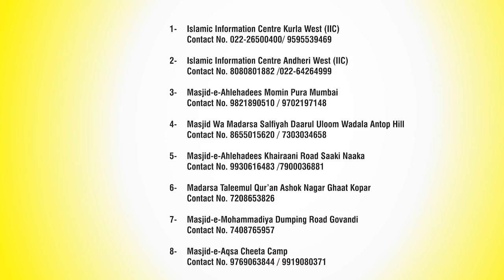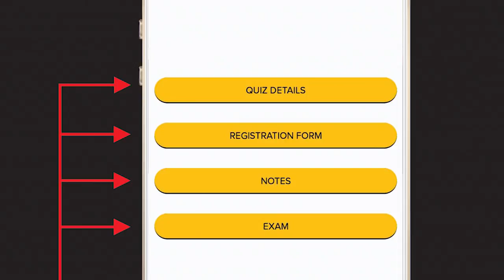Hisnul Muslim Dua Quiz 2018 | IIC Mumbai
ISLAMIC INFORMATION CENTRE KA SAALAANA TAHREERI IN’AAMI MUSAABAQA, BA UNWAAN: DUA QUIZ

Ye Musaabaqa Dua ki Mukhtasar Aur Maqbool Kitaab “HISNUL MUSLIM” Taleef Ash’shaikh Saeed Bin Ali Bin Wahab Alqahtaani Hafezahullah, Mutarjim Shaikh Salahuddin Yousuf Hafezahullah, Tahqeeq wa Takhreej Shaikh Kifayatullah Sanabili Hafezahullah Par Mushtamil Hoga-

Insha Allah Tahreeri Imtihaan 07/10/ 2018
Baroz Itwaar Baad Namaaz Zohar 02:15pm se 03:00pm tak hai

IN’AAMAAT KI TAFSEEL:

GROUP (A)
Pahla In’aam:  Laptop + Trophy
Doosra In’aam:  Refrigerator +Trophy
Teesra In’aam:  washing machine +Trophy
Chaotha In’aam: sewing machine + Trophy
Panchva In'aam: 50 Logon ko khususi In'aamaat

USOOL-O-ZAWAABIT
1 - Musaabaqa Do Group Par Mushtamil Hoga- Group (A), Group (B)
2 -Group (A) Me Sirf Chaodah (14) saal Tak Ke Bachche, Bachchiya’n Hissa Le Sakte Hain-
3 -Group (B) me Chaodah Saal Se Upar , Umar Ki Koi Qaid Nahi’n Hai-
4 -Is Musaabaqa Me Aalim-o-Faazil Aur Aalima wa Faazila Shareek Nahi’n Ho Sakte Hain-
5 -Ji’ns Ki Koi Qaid Nahi’n Hai- Mar’d-o-Khawaateen, Bachche, Bachchiya’n Sabhi Shareek Ho Sakte Hain-
6 -Dua Ki Kitaab Urdu, English Aur Roman Urdu Me Dastiyaab Hogi-
7 -Poore Mumbai Me Solah (16) Imtihaan Centre Qaaim Kiye Gaye Hain-
8 -Har ilaaqe Ke Log Apne Qareebi Imtihaan Centre Se Kitaab Wa Shirkat Form Haasil Kar'en-
9 -Baraabar Number Laane Waale Shoraka Ke Darmiyaan Position Ke Liye Qoraa Andaazi Ki Jaayegi-
10 -Taqseem-e-In’aamaat Ke Waq’t Position Laane Waale Shuraka Ka Haazir Hona Zaroori Hai-
11 -Taqseeme-e-In’aamaat Ke Waq’t Khawateen Apne Sarparast Ke Saath Shareek ho’n-
12 -Shoraka-e-Musaabaqa Ka Muqarrara Waqt Par Pahunchna Zaroori Hai- Takheer Ki Soorat Me Imtihaan Se Mahroom Ho’n Ge-
13 -Tamaam Sawalaat Ke Jawabaat Muntakhab Shuda Kitaab Se Hi Matloob Honge-
14 - Hisnul Muslim ki tamam dua'on ka sirf arbi matn yad karna hai tarjuma matlub nahi hai-

IMTIHAAN CENTERS

1- Islamic Information Centre Kurla West (IIC) 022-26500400/ 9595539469

2- Islamic Information Centre Andheri West (IIC) 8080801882 /
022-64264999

3- Masjid-e-Ahlehadees Momin Pura Mumbai 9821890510 / 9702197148

4- Masjid Wa Madarsa Salfiyah Daarul Uloom Wadala Antop Hill

5- Masjid-e-Ahlehadees Khairaani Road Saaki Naaka 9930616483 /

6- Madarsa Taleemul Qur’an Ashok Nagar Ghaat Kopar 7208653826

7- Masjid-e-Mohammadiya Dumping Road Govandi  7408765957

8- Masjid-e-Aqsa Cheeta Camp 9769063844 / 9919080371

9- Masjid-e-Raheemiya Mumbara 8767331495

10- Masjid wa Madarsa Ishaa’atuttouheed Deepak Nagar Road Ambarnaath  West 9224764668 / 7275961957

11- Masjid Daarul Qayyima Eidgaah Road Bhivandi 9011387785

12- Masjid Wa Madarsa Muhammadi Jaleel Compound Dharaavi
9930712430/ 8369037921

13- Jama Masjid Ahlehadees Marol 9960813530/ 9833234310

14- Alfur’qaan Islamic English School 8 Number Mahada Maloni West 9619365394

15- Masjid Wa Madarsa Islaahul Uloom Gaandhi Nagar Kandivali West 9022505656

16- Masjid Wa Madarsa Daarul Huda Saati vali Vasai East 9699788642 / 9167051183
Mazeed Maloomaat Ke Liye Raabta Kare’n: 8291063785 /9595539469
Registration Ki Aakhiri Tareekh :31/07/2018 Baroz Jummah hai-
Imtihaan Ki Aakhiri Tareekh: 07/10/2018 Baroz Itwaar Hai-
Nataaij Ka Aelaan Aur Taqseem-e-In’aamaaat Programme 21/10/2018 Baroz itwaar Baad Namaaz As’r Ta Isha Jaama Masjid Ahlehadees Momin Pura Me Hoga-

Plz 4wd All - Taaki Dusre Log Bhi Fayda Utha Lein - Aur Aapke Liye Yeh Sawaab-e-jaariya Ban Jaye